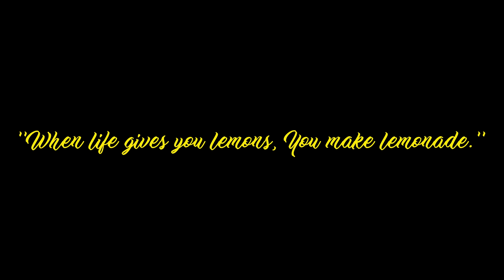Cameron Wade's Lemonade (Trailer}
Check out this trailer for "Cameron Wade's Lemonade" -- beginning Friday, September 4th at 9 pm on the Cameron Wade's Lemonade YouTube Channel. The 30-minute show will feature music, special guests, positive vibes and surprises...